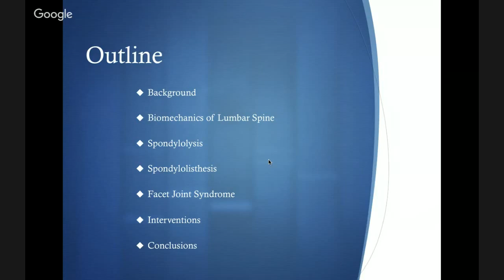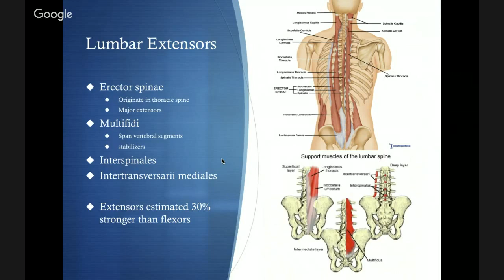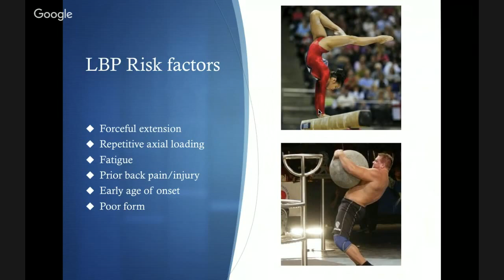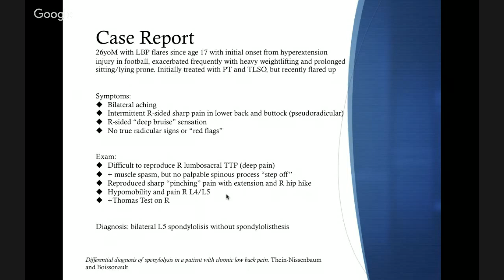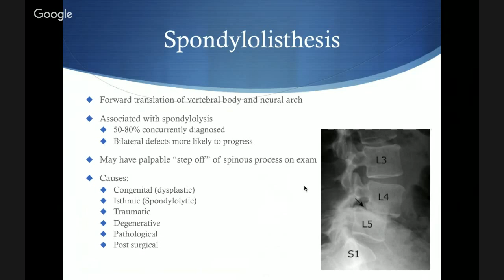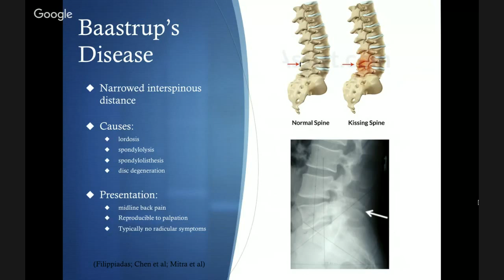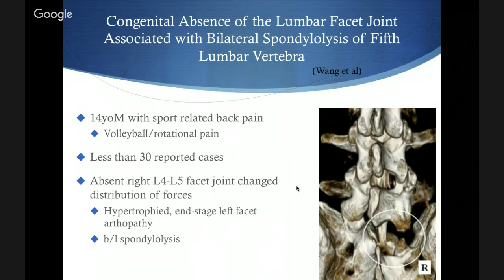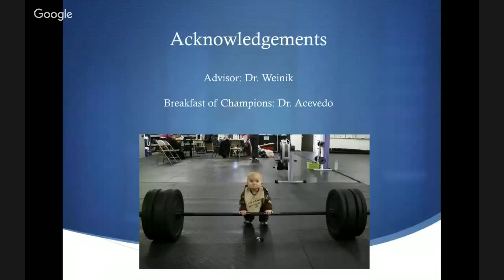Pathophysiology of Lordotic Back Pain in Athletes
Dr. Nick Kinback